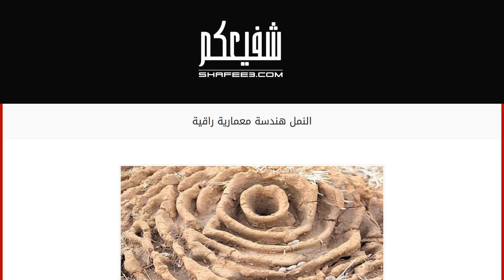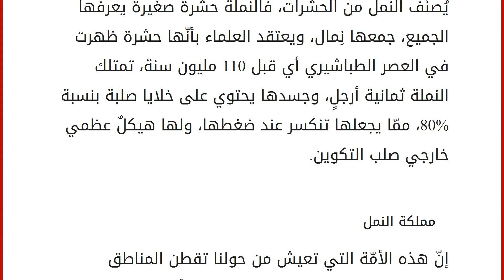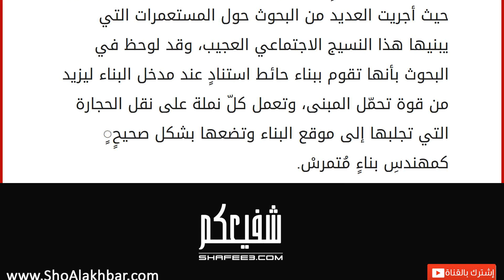النمل هندسة معمارية راقية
جاء القرآن الكريم ذاكراً لنبيّنا محمد صلّى الله عليه وسلّم والعالمين العديد من القصص والإيحاءات التي نستمد منها سرّ عالمنا الذي نعيش به، فقد وصف الله تعالى ما حولنا من منظومات وعوالم بأنها أمَمٌ تعيش بمجتمعات لها خصائص وميّزات وأسلوب في الحياة قد نفهمه أو لا نفهمه، فيقول الله عزّ وجلّ في كتابه العزيز: "ومَا مِنْ دابَةٍ في الأرْضِ ولا طائِرٍ يَطيرُ بِجَناحَيْهِ إلّا أمَمٌ أمثالُكُمْ" صدق الله العظيم. النمل
يحتلّ النمل مكانة رفيعةً لدى علماء البيئة والحشرات، فهو نوعٌ من الحشرات الذي يمتلك نظاماً اجتماعياً رفيع المستوى، من حيث التواصل والجد بالعمل والتخطيط المميز الذي يمتلكه، مما يجعله يمتلك مملكة هندسيةً في الشكل والمضمون تجعل العقل محتاراً بهذه القدرة العالية لحشرة بهذا الحجم. يُصنّف النمل من الحشرات، فالنملة حشرة صغيرة يعرفها الجميع، جمعها نِمال، ويعتقد العلماء بأنّها حشرة ظهرت في العصر ال